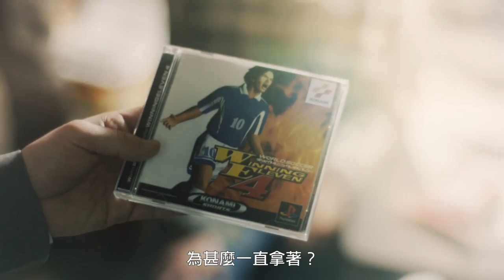Winning Eleven二十周年宣傳片！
（中文字幕由電氣良品提供）

密切留意！第二屆寶源盃PES2016 香港大賽！

店鋪選拔賽第一站：電氣良品，信和中心M19號鋪！

比賽日期：4月2日 11am-1pm

歡迎玩家觀戰、打氣及一睹參賽者風采，見證球王誕生！

*中文字幕主要根據官方影片提供之英文字幕翻譯，如有錯漏，歡迎指教，謝謝